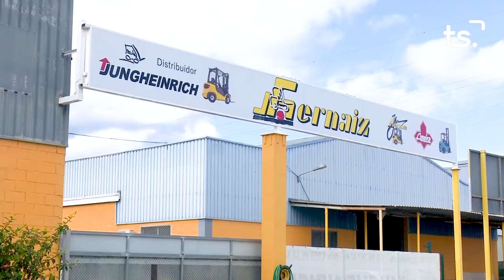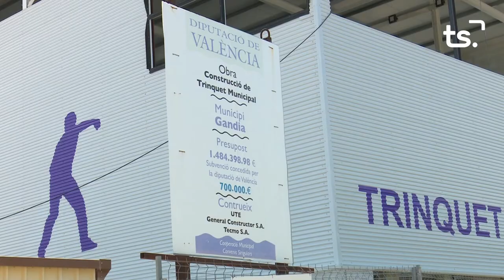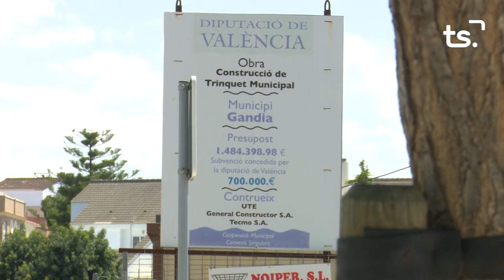INFORMATIU 2022 09 05